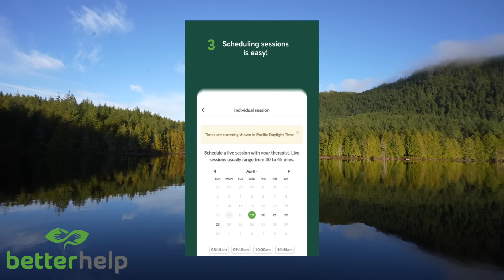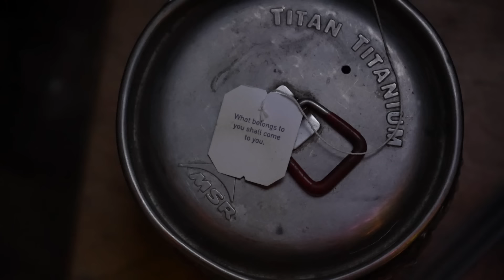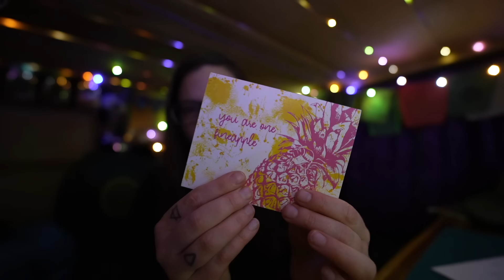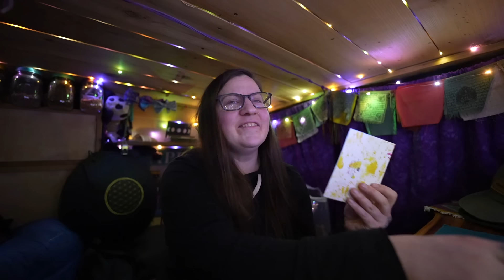The chaotic and mundane of vanlife || DRONE RESCUE MISSION on the Sunshine Coast, BC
I’m Amanda and Frank is my co-pilot. We have lived in a van for 9.5+ years. I am a photographer and forager. We enjoy hiking, camping, paddle boarding, climbing and being outside as much as we can.  We have countless stories and lessons to share and are always trying to learn new skills and improve in many aspects of life. Thank you for coming along.